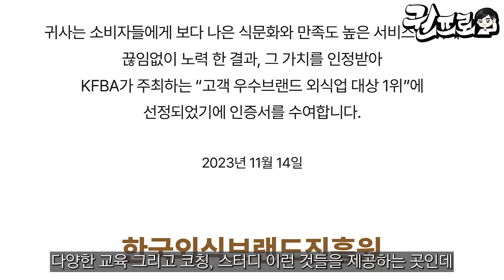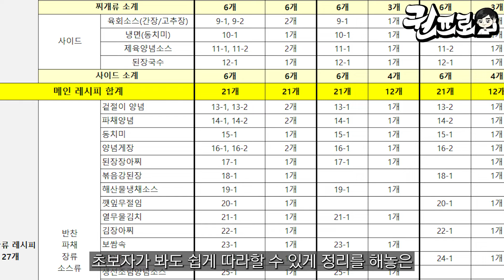동네 장사 마케팅 없이 단기간에 월 900을 벌기 위해 필요한 것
저서②｜'후회하기 싫으면 그렇게 살지 말고 그렇게 살 거면 후회하지 마라'

장사와 인생에 관련된 콘텐츠를 제작하는 크리에이터 장사 권프로입니다.

장사 권프로